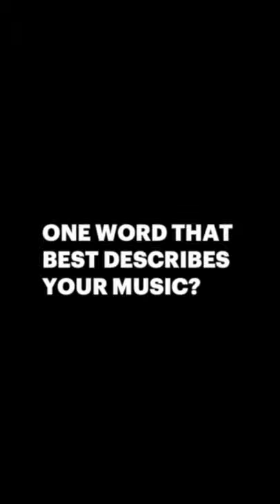BMG Latin all-stars: Quick fire questions with @dominosaints | pt. 1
To celebrate National Hispanic Heritage Month, we posed a few questions to some our BMG Latino and Hispanic superstars about their music and how their culture has influenced their art.